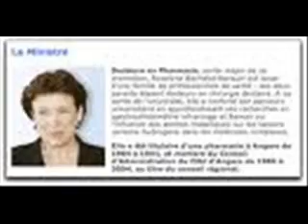Massilia Sound System / Tout le monde ment / ragga marseillais ...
petit montage "à l'arrache" de "nos Pinocchio" sur  " Tout le monde ment" de Massilia SoundSystem ..Hé NAN* CE N EST PAS  "FABULUS TROUBADOR "